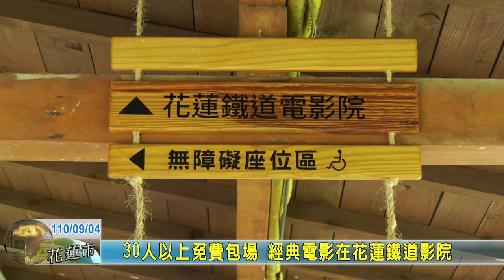20210904 08 30人以上免費包場 經典電影在花蓮鐵道影院